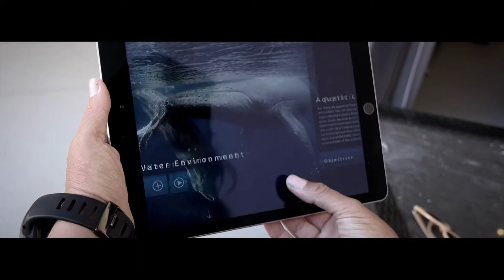PADI Freediver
Take your PADI Freediver in Koh Tao with us and learn apnea diving. This course is defined by personal achievement and underwater peacefulness not even scuba diver experience.